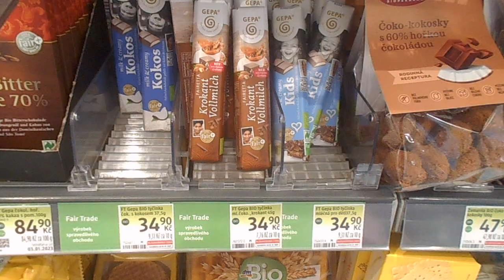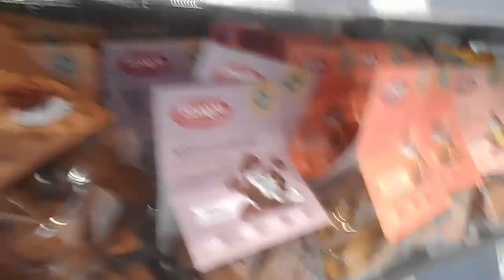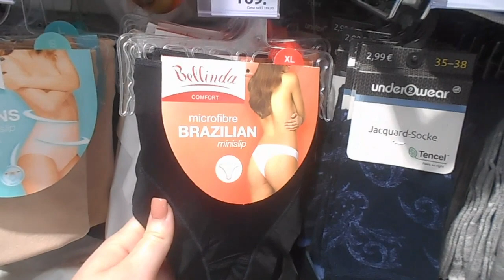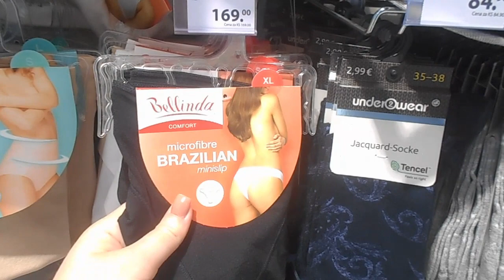Vlog//4 nejlepší dny v mém životě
krásné dny s přítelem, aqvasvět